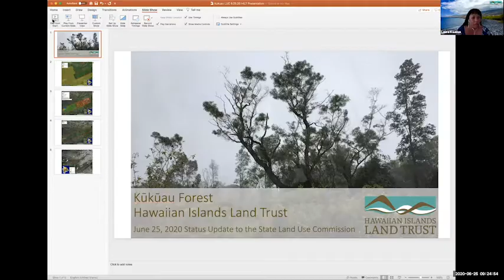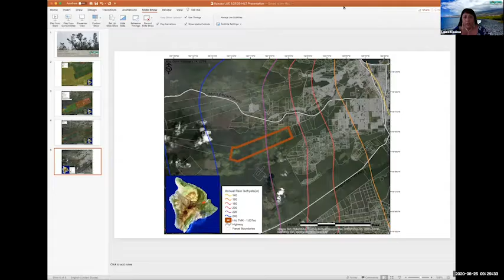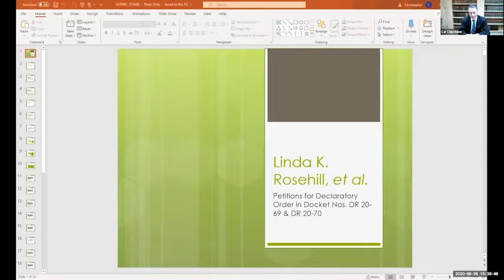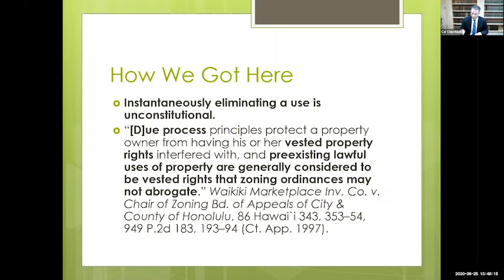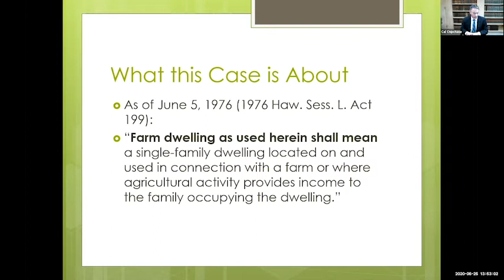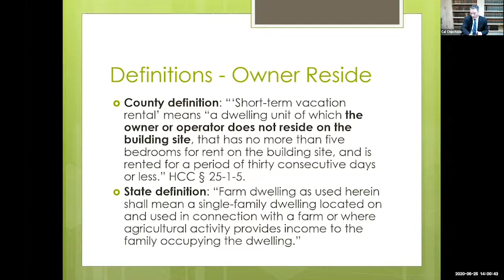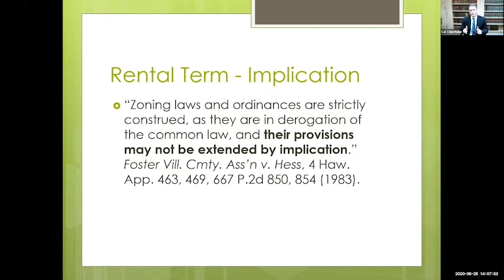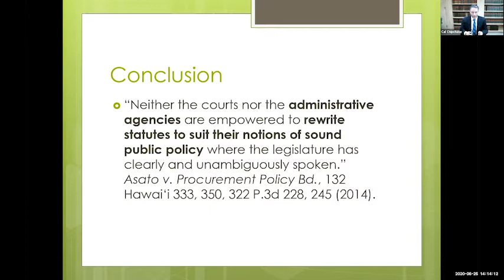State of Hawaii: Land Use Commission - 06/25/2020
AGENDA
VII. CALL TO ORDER
VIII. STATUS REPORT - A99-729 Newton Family Limited Partnership
IX. ACTION - A18-806 Barry Trust (Hawai`i)
X. ACTION - A18-805 Church (Hawai`i)
XI.  ACTION - DR20- 69  COUNTY OF HAWAII and DR20-70 LINDA ROSEHILL et al
XII. ADJOURNMENT